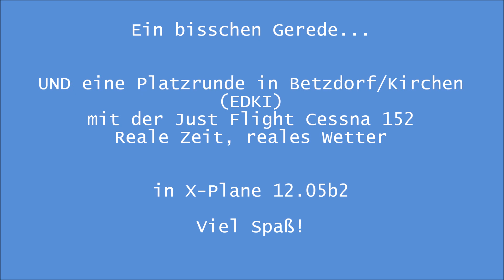C152 in EDKI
Mein erstes Flusi-Video mit Mikro. Neben ein paar Gedanken zum und über X-Plane, MSFS und Simulatoren insgesamt, mache ich mit Euch eine kleine Platzrunde mit einer Cessna 152 von Just Flight (Thranda Design) in Betzdorf-Kirchen (EDKI) bei realem Wetter.